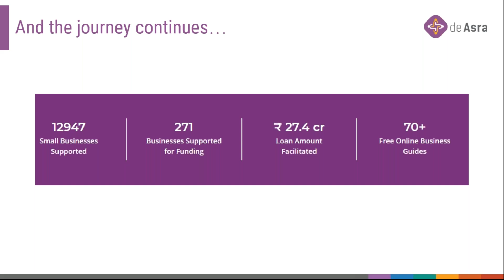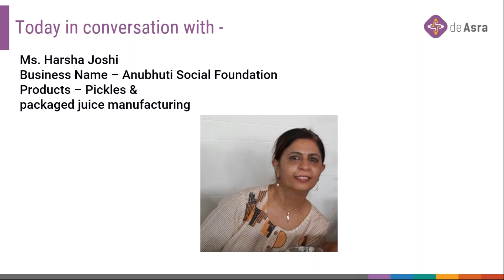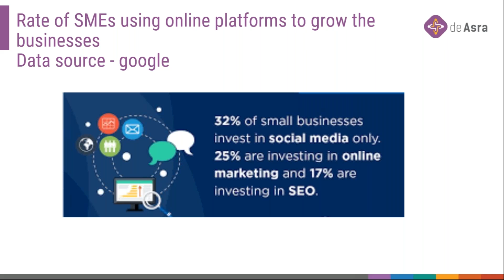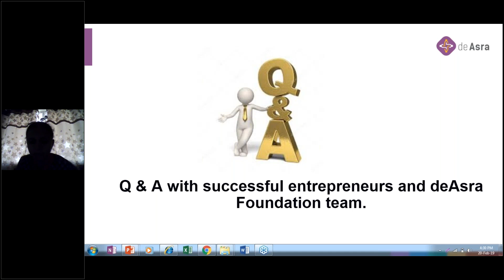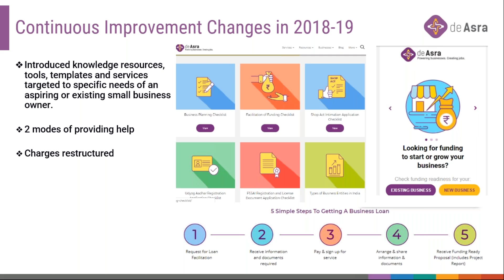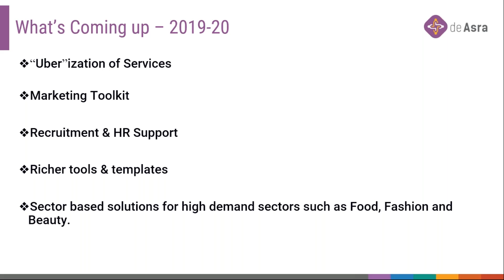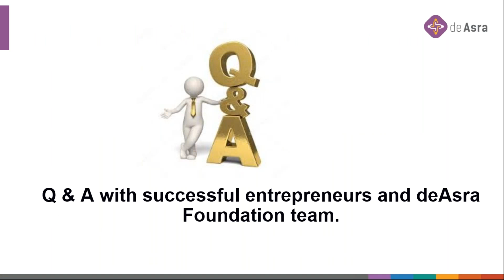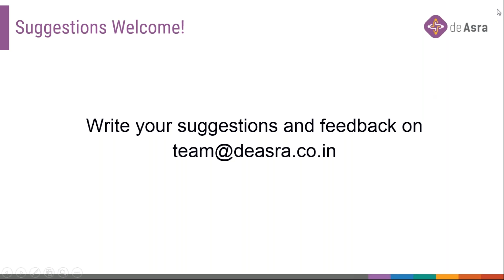deAsra MSME Webinar | Meet deAsra Heroes – Get geared up to take the next step in your business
Special Webinar- Get insights from team deAsra & our CEO, Pradnya Godbole on "Small Business Trends for 2019". Also, meet 2 of the 12500+ Entrepreneurs we have helped.

About deAsra:
deAsra is a not for profit organization based on Dr Anand Deshpande’s (Founder, Chairman, CEO of Persistent Systems) vision, committed to enabling people to start, manage & grow a small business successfully.

To this end, we offer:

1. A platform where setting up, managing & growing a small business is made simple & entrepreneur friendly through a broad array of support services.

2. Services which are simplified, benchmarked, tech-enabled, and expert-led, with customer-friendly functionality, convenience & speed.

Our first milestone is to support 25,000 enterprises be successful, and thereby make at least 1,00,000 jobs available in the ecosystem.